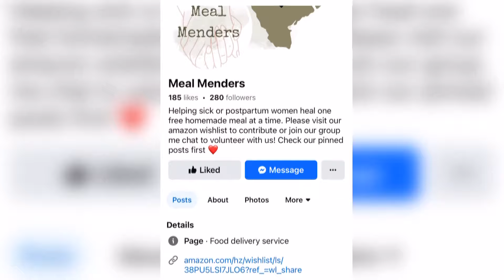'Meal Menders' provides free meals for moms dealing with postpartum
All meals are free and delivered by volunteers.